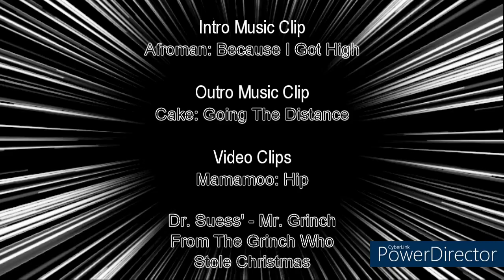Grampa Mirlin & Ciaràn - Time Warp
Grampa Mirlin talks about video editing to a very disinterested Ciaràn. Meanwhile, a time warp takes control of the editing process and Ciaràn transforms. to his younger self.